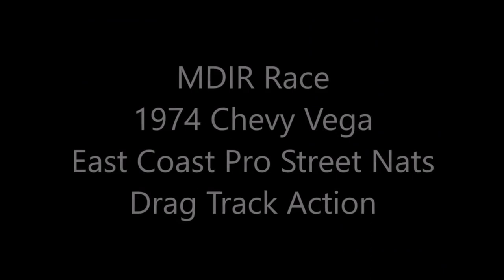1974 Chevy Vega at the Track Dreamgoatinc Classic Hot Rod and Pro Street Car Video